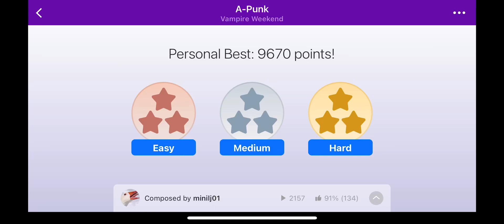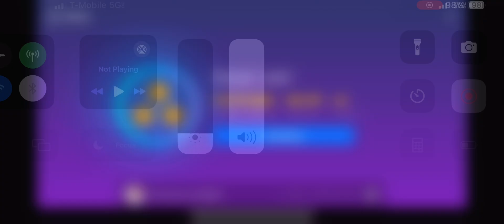A-Punk - Vampire Weekend - Magic Piano Retro Gamer instrument